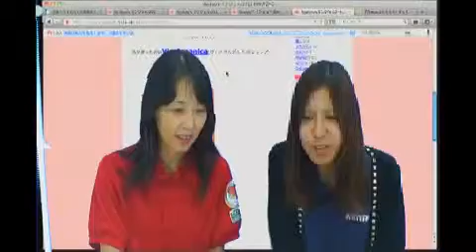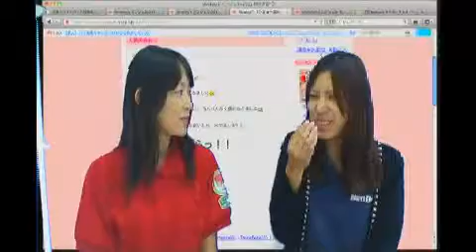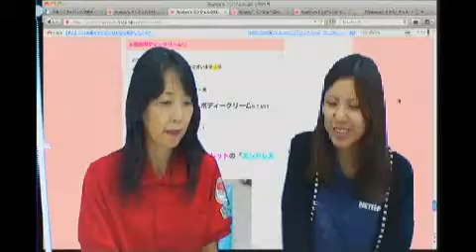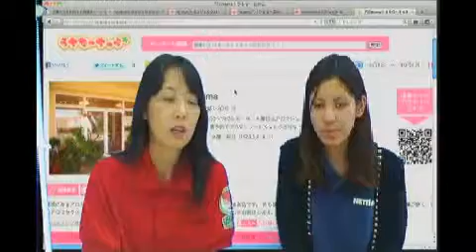うちなーちゅら06-1 アスカさんゲスト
うちなーちゅらスタッフのアスカさんとオススメのお店や商品をご紹介します。

・ノンシリコンシャンプー「Via Organica」
・くちゃパック「沖縄さとうきび畑さん」
・ボディケア「ヴィクトリアシークレット　エンドレスラブ」
・「アロmama」さんのご紹介

うちなーちゅら06-2　アスカさんゲスト